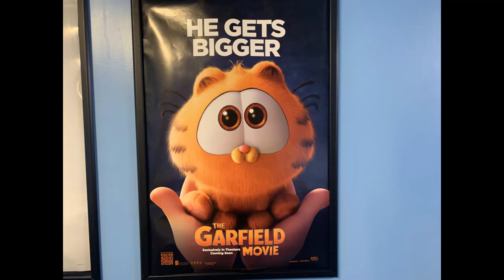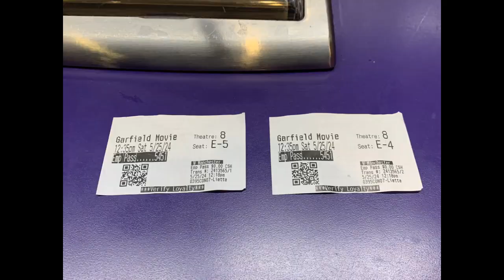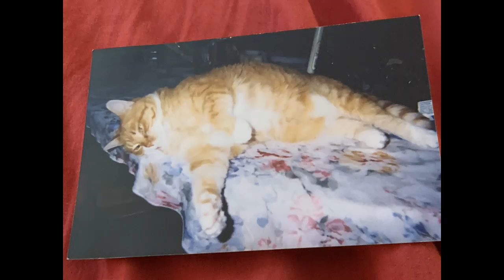The Garfield Movie (Kitten Cuteness Edition)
Today I went to the movies again, with my seventeen year old nephew, and we were here to go see The Garfield Movie, and it was really good and cute, before my nephew and I were going to see this movie, we ran into those cute little kittens and they were here to be adopted, and we got home from the movies, I found two old pictures of our late cat, Gizmo (Giz or Gizzy), so this video is dedicated to in loving memory of our Garfield, Gizmo (and my other late cat and my favorite, Owen).